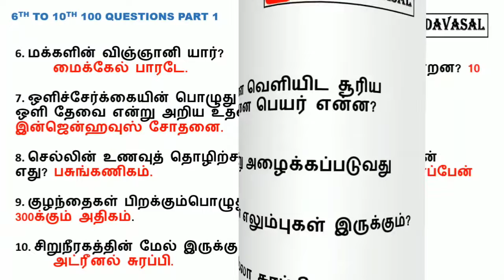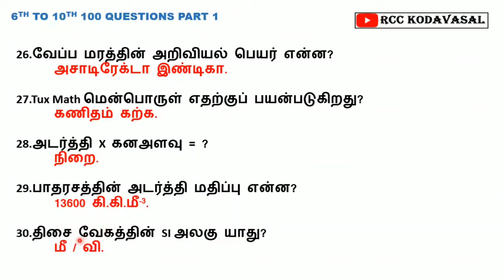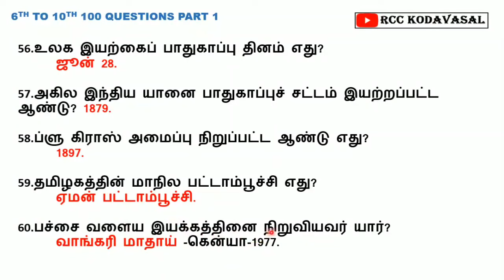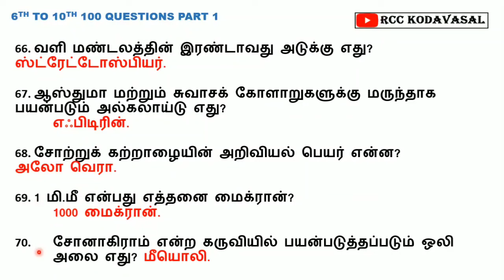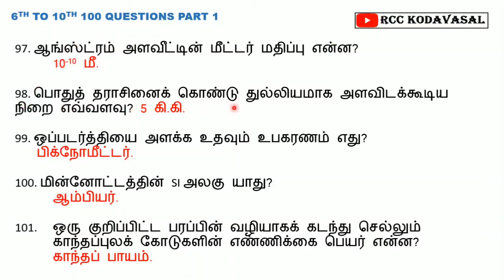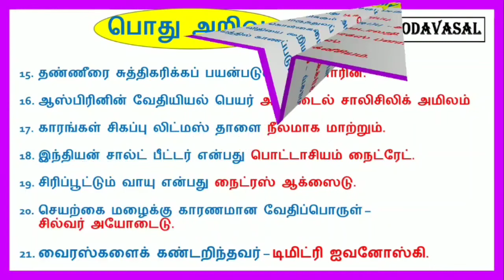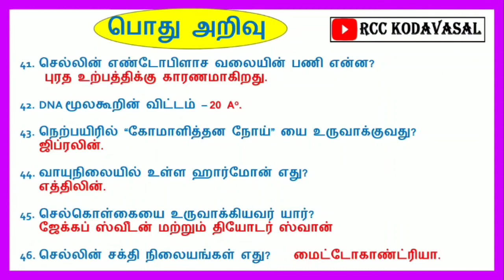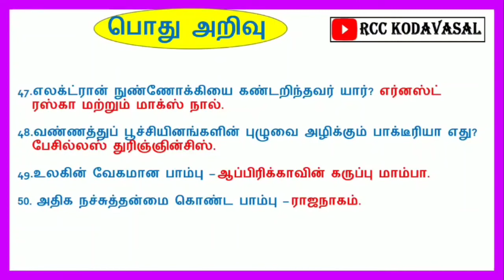6-10th std science important 150 questions 🔥